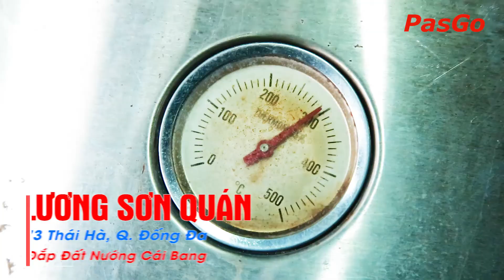Gà đắp đất nướng cái bang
Xem thêm tại: